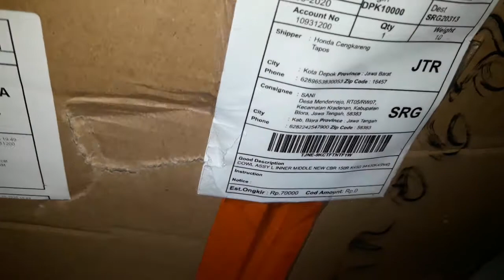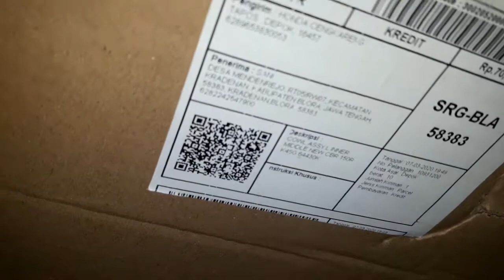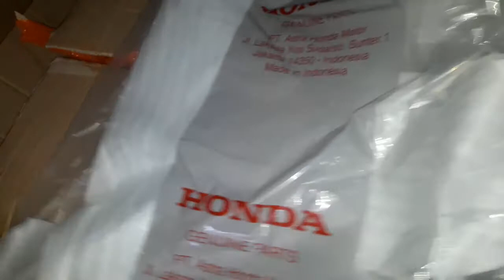Cowl Assy L Inner Middle CBR 150 ABS